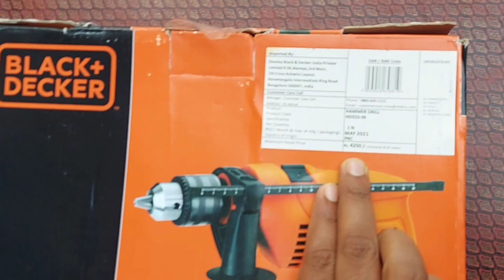black and decker drill machine | water tank cleaning machine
black n decer drill machine | water tank cleaning machine | Buff king drill brush usage amitksolution @amitksolution

Buying link -

Black+Decer HD550 Drill machine with bit-

New model Black+Decer Drill machine-

Drill Brush-

Buff king Green brush (Soft)-

Buff king Red Brush-

Buff King Gray Brush (Hard)-

Buff king Black Brush -

amit k solution is a participant in the Amazon Associates Program, an affiliate advertising program designed to provide a means for sites to earn advertising fees by advertising and linking to amazon.in.